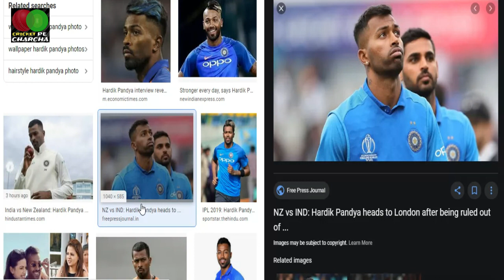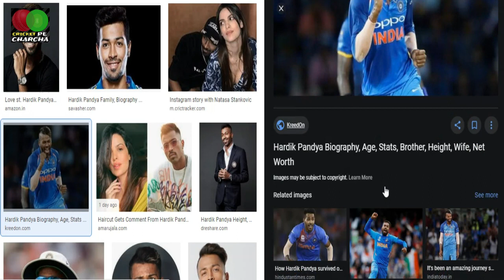Hardik Pandya Out From Test Series Against New zealand | Hardik Pandya fitness is Not Well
Team India is currently on a tour of New Zealand, here the team has named the 5 match T20 series. Now a 3-match ODI series will be played between the two countries. After this there will be a test series of 2 matches. Meanwhile, Hardik Pandya is very bad news for the fans. After being eliminated from T20 and ODI series, Pandya has now been dropped from the Test series. Hardik Pandya's fans were sitting in the hope that he would return in the Test series, but the latest news is that Team India will not be part of the Haridak Test Series.

Hardik was hurt during the Asia Cup. After which he played IPC and World Cup but later he felt pain in his back, and then Hardik had to undergo his back surgery in London. After this, Hardik is trying to return to Team India, but success is not being felt by him. After the end of the New Zealand tour, a 3-match ODI series will be played between Bharat and South Africa. If Hardik gets fit before this series, he might get a place in the team. But for this Pandya fans will have to wait.